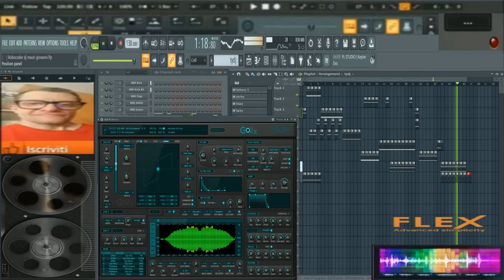Giovanni Robocoder dance in Flstudio 31 .v.1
vst usato per composizione  in Flstudio 31 .v.1
nome del brano Giovanni Robocoder dance